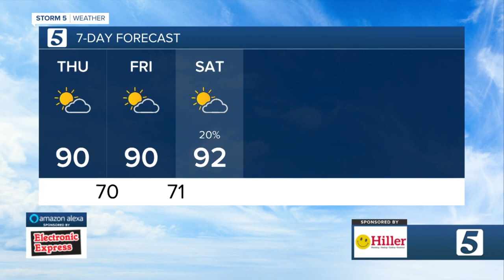Lelan's morning forecast: Thursday, June 24, 2021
Lelan Statom's morning forecast for Thursday, June 24, 2021.